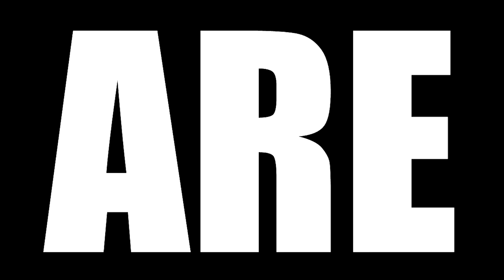THE WALKING DEAD SEASON 11 EPISODE 9 REACTION || "NO OTHER WAY"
Today we are watching The Walking Dead Season 11 Episode 9 Reaction, TBR reacts to Hellfire rains down on those at Meridian as every fight with the Reapers proves to be a brutal battle. At home in Alexandria, the violent rainstorm rages on as walkers continue to pour in, threatening everyone's safety.